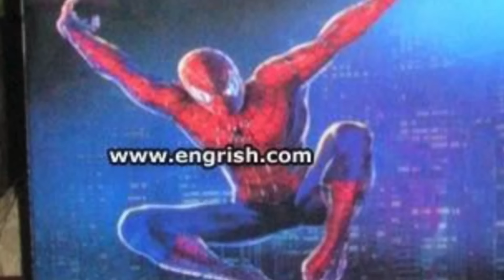Seems Legit... Worst Knockoffs Ever Pt 17